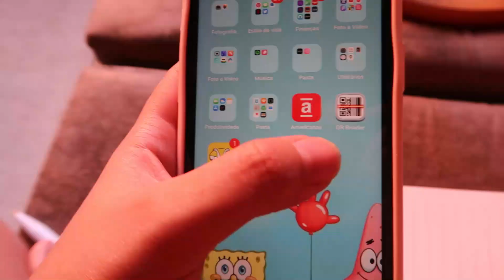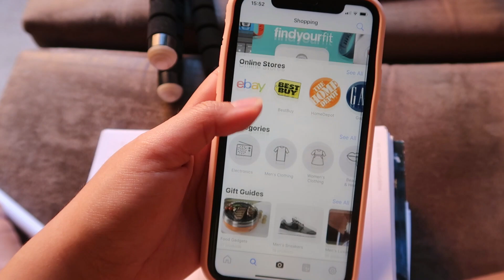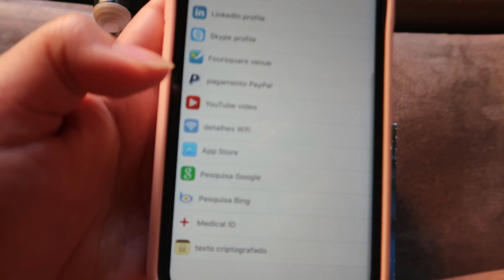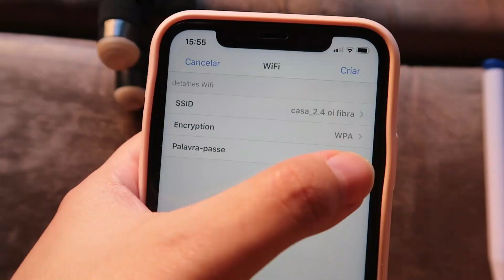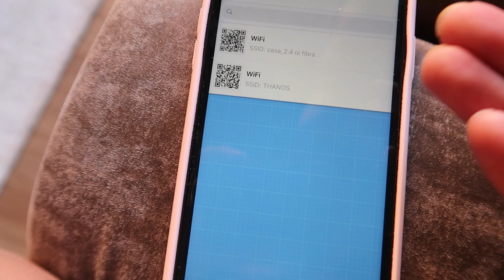Como criar QR CODE de WI-FI em casa pelo CELULAR!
Oii gente, vim trazer esse vídeo super legal pra vocês do Aplicativo que cria QR CODE personalizado, cria um QR de WI-FI pra sua casa/trabalho, super simples e rápido pelo celular
CRIE SEU PRÓPRIO QR CODE
📍 App: QR Reader
📍 versão gratuito e paga

Espero que gostem, deixem nos comentários o que acharam